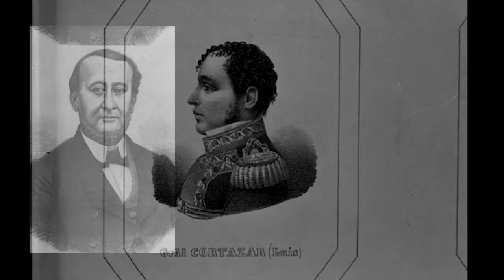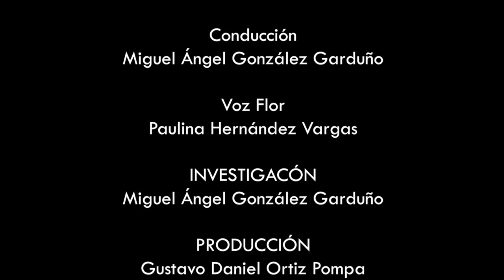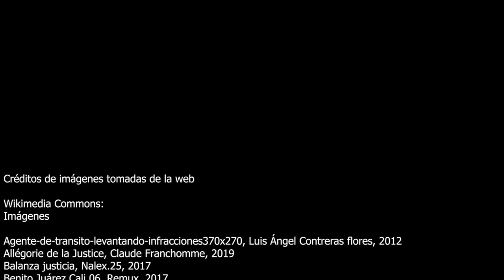LOS MUSEOS Y MI ESCUELA LAS LEYES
TEMA: LAS LEYES

Video dirigido a las niñas y niños de 6º de primaria, en donde podrán aprender sobre el tema de las Leyes dentro de la materia Formación Cívica y Ética, a través del patrimonio histórico del Museo Palacio de los Poderes.